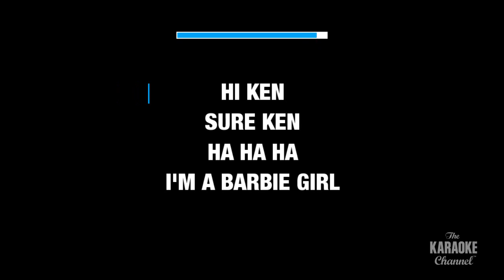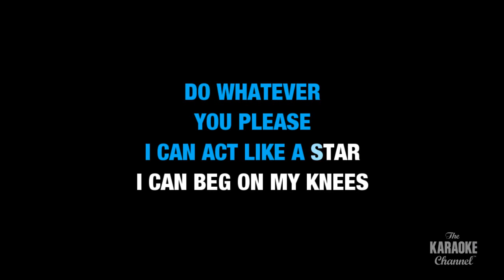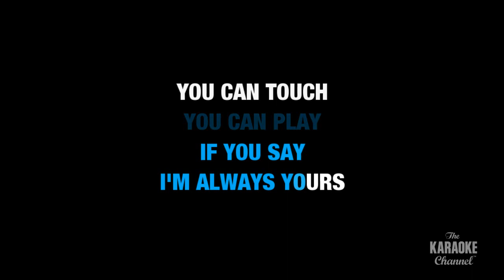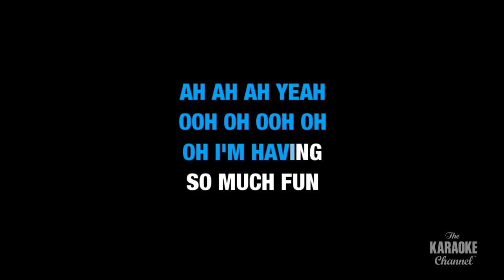Barbie Girl : Aqua | Karaoke with Lyrics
Sing Barbie Girl : Aqua wherever you go with the Stingray Karaoke mobile app.

Or build your own personal karaoke library by downloading an MP4 of Barbie Girl : Aqua from the Karaoke Store